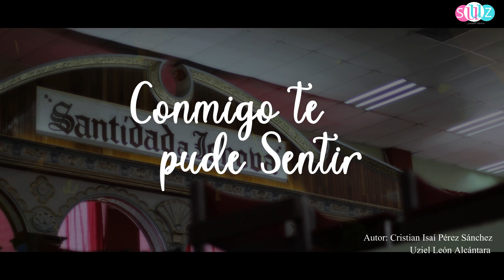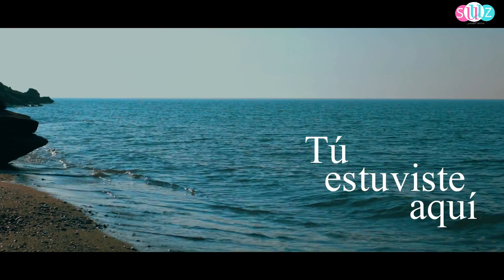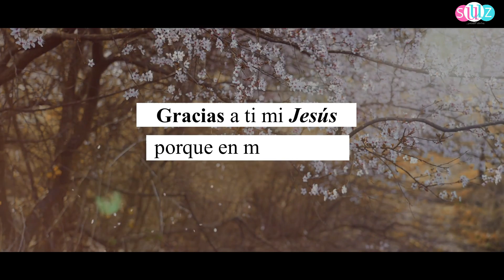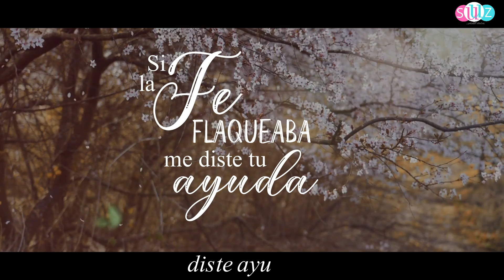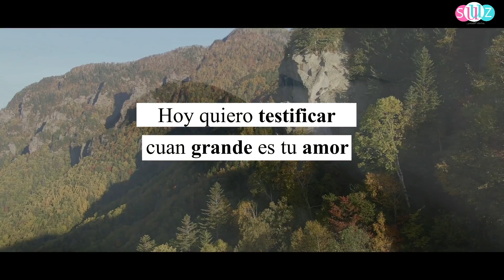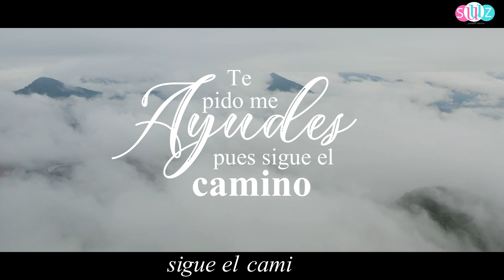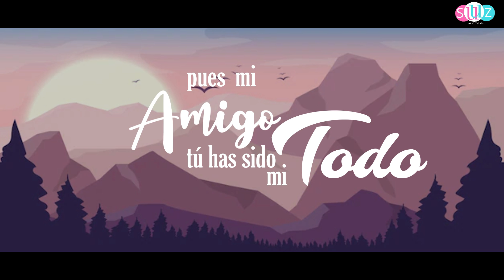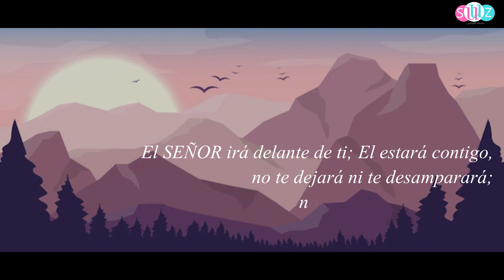CONMIGO TE PUDE SENTIR | EBP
Alabanza: Conmigo te pude sentir
Autor: Cristian Isaí Pérez Sánchez
             Uziel León Alcántara

Yo soy el buen pastor; y conozco mis ovejas, y las mías me conocen.
Como el Padre me conoce, y yo conozco al Padre; y pongo mi vida por las ovejas.
También tengo otras ovejas que no son de este redil; aquéllas también me conviene traer, y oirán mi voz; y habrá un rebaño, y un pastor.
Juan 10:14-16